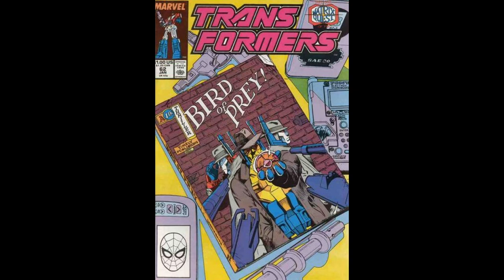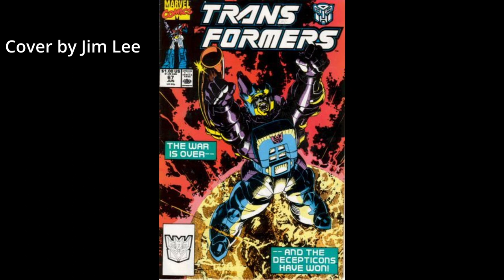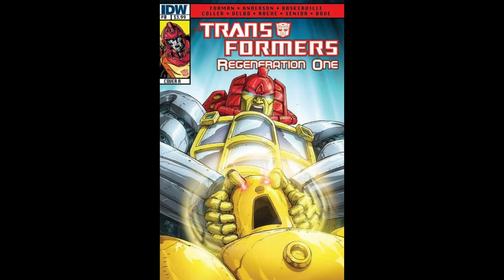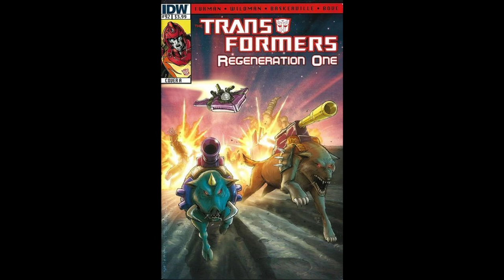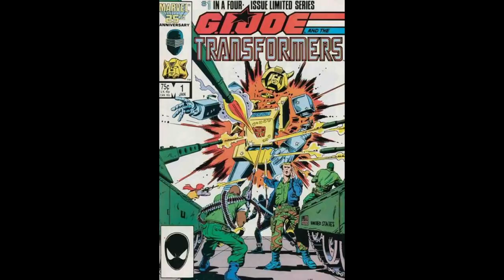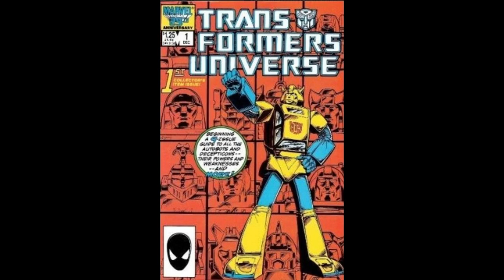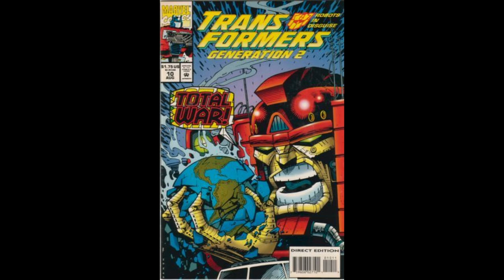Marvel Transformers Comic Covers 51-100: A Must-See Collection for Fans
A look at every cover of Marvel Comics Transformers issues 52-100 & mini series pointing out key issues & first appearances